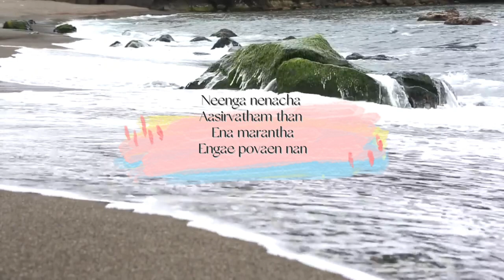DHEVA KUMARA | SHORT COVER | MESADINI | MESA'S MUSIC